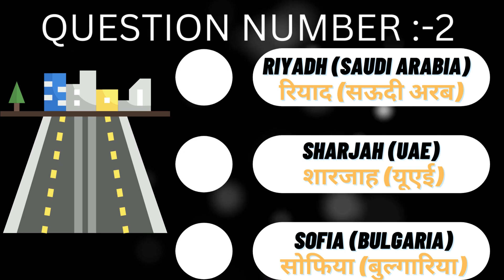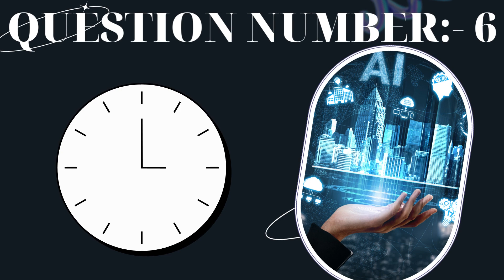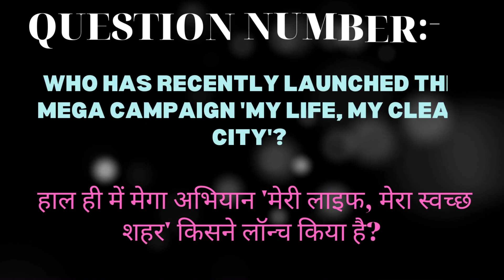Today's Current Affairs| Current Affairs for Competitive Exam| Current Affairs in Hindi or ENGLISH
Today's Current Affairs| Current Affairs for Competitive Exam| Current Affairs in Hindi or ENGLISH | 22 MAY 2023

The video may be produced by a news organization, a journalist, or an individual with knowledge of the topic. The description of the video may include a summary of the main points covered in the video, the sources of information used, and the intended audience. Videos on current affairs can be in the form of news analysis, news summary, debates,